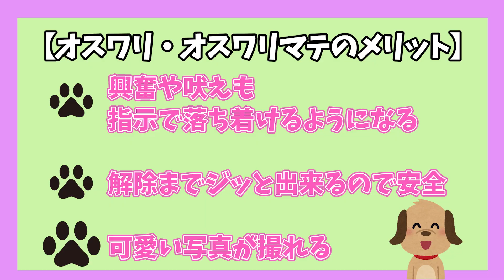【犬のしつけ】 誰にでも簡単にできるオスワリ&オスワリマテの教え方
今回は7~9ヶ月齢チワワ•茶々ちゃん♀の
オスワリ&オスワリマテ練習の
トレーニング実践動画です。

オスワリマテができることで
ワンちゃんに落ち着きが出て、
問題行動の防止にもなります😊

ジッと出来ることで、例えば
可愛い写真もたくさん
撮れるようになりますよ💕

この動画を参考に是非とも

このチャンネルでは明日から役立つ、
わんちゃんを叱らずに仲良く楽しく
暮らす為の方法や考え方を中心に、
週2回火曜日と金曜日20時頃に投稿しています♪

【目次】
00:00 スタート
00:22 ステップ1「誘導」
01:18 ステップ2「手と言葉の合図」
03:06 ステップ3「距離と時間を延ばす」
03:29 オスワリ&オスワリマテのメリット

💎オンラインしつけ方教室
第4期•5期体験会開催決定💎
レッスンはzoomを使って行います💓
【お申込みはこちら】

💎初書籍2022年11月15日刊行💎
『言うことを聞かない愛犬がベストパートナーになる本
～「しつけ」は叱るのではなく褒めることで上手くいく！』

▷Amazon販売ページはこちら

引き続き受付中です♪

書籍　サイン入り　¥3,000
（税込、送料込）
▷LINE公式登録はこちら：

「LINE公式」お友達になってくれた方には、以下をプレゼント🎁

★特別’無料’2大プレゼント ★
🎁子犬の甘咬み激減！
魔法のコングレシピ
🎁1週間でトイレ上手に！
子犬のトイレしつけ3つのポイント

①ほめほめドッグトレーナー由香ってどんな人？
⑤タグ

インスタグラムでは、YouTubeで公開していない普段のほめほめドッグトレーナー由香も公開していますので、よかったらフォローしてください♪

◆犬のしつけ方教室（パピー/ジュニア/成犬）
遠方の方はオンライン受講も可能です♪

直接由香先生のレッスンを受けたい方、保育園入園希望の方は、HPからお問合せくださいね♪

【マルチーズ×チワワ】愛犬のハウストレーニング！クレートを嫌がったりなかなか入ってくれないワンちゃんへの対処法です！

🐶④ゆかプロフィール🐶

30代前半に保護犬ナナ（推定2ヶ月齢）を迎える。しつけ本で勉強して準備していたが、トイレをそこら中にすることにほとほと困り、出張ドッグトレーナーさんを依頼。
 教わった通りにした所、叱ること無く、ナナは一晩でトイレを覚える。その少し後に参加した動物病院で開催のパピーパーティでも”ほめる”しつけに衝撃を受け、そのノウハウとスキルを得ようと決意する。
 2014年9月、OLをしながら訪問トレーニングを開業。子犬の甘咬みについて「獣医さんに言われたやり方」「他のパピー教室で教わったやり方」等で益々悪化し、手に負えなくなったとお悩みの多くの飼い主さんをサポート。
 流血する程の甘咬みも、3日以内で激減に導く成果を出し続ける。2016年11月に、現在の自宅兼店舗の犬の保育園・しつけ方教室「ほめほめホーム(HOME HOME Home)」をオープン。

🔻雑誌「いぬのきもち」2022年５月号掲載
🔻テレビ東京『イチゲンさん』出演
🔻FMラジオ『Crystal Rainbow Club』出演